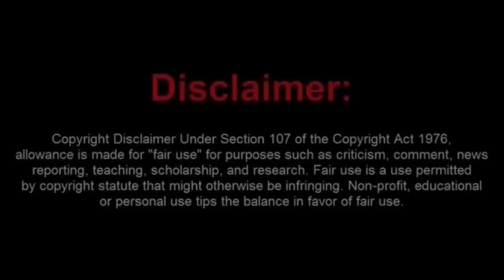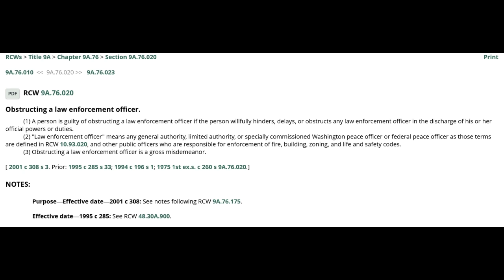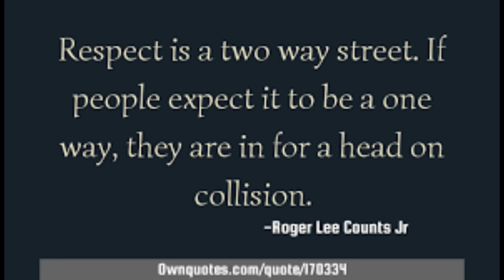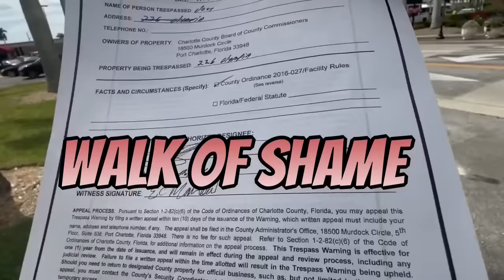The Frauditor Known as The Siberian Kitten Makes a Fool Out of Himself